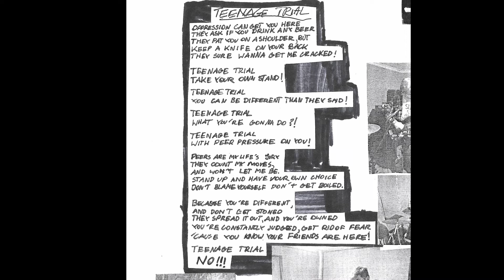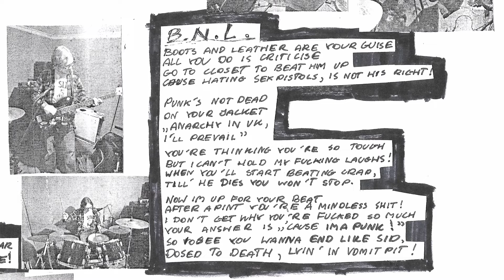Teenage Trial - Rehearsal @ Baduum, 05/12/2021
We first started playing around July this year. Violet Dogs (a punk band from Warsaw, Poland - we did lots of things together and I even helped them with releasing their EP, that you can easily find on Youtube) called us and said they're gonna play a gig in our hometown Gdańsk, Poland, and if we wanna support them. We said of course! Even tho we practiced only for like 2 weeks before the show. It's November, and we didn't do anything after the school started. After one of my classmates volunteered to join, we started to practice right away, it's been 3 weeks after we revived the band and that's how it looks today. Except some more better shit!

FFO: Minor Threat, DRI, Black Flag, and many many more hardcore punk bands

Present Teenage Trial lineup consists of:
Michał - guitar/vocals/drums on Nic Fit
Kacper - drums/vocals/bass on Nic Fit
Oskar - bass

1. Teenage Trial - 0:00
2. B.N.L. - 0:39
3. Nic Fit (Untouchables cover) - 1:18
4. Untitled - 2:19